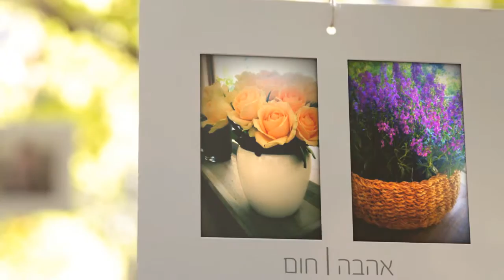T&O Clip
במירוץ היום יומי, לפעמים לא נותר זמן לדברים הקטנים שמחממים את המקום שאנחנו הכי אוהבים להיות בו.
כדי למצוא את הפריט הנכון למקום המתאים נדרשים זמן וסבלנות...
אינסוף מגוון, הרבה אפשרויות, התלבטות מה מתאים והבחירה קשה.
מכאן, צמח הרעיון של T&O Home Accesories.

בהרמוניה משותפת בחרנו לעסוק במה שאנחנו הכי אוהבות.

מחפשות ואוספות פריטים יפים עם מחשבה ולכם נותר לבחור מה מתאים לפינה שלכם.
אחרי הסתובבויות רבות, שוטטות וחיפושים, ליקטנו ואספנו את מיטב הפריטים לאתר אחד, בו כל אחד יכול למצוא את הבחירה האישית שלו.

עכשיו הכל מוכן לעלות לאוויר, מקוות שתאהבו ושכל הפריטים ימצאו לקראת החורף בית חם ואוהב.

שלכם,
אורית וטלי